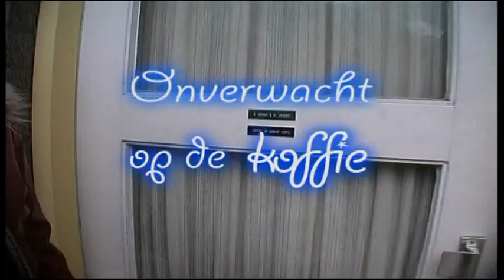020 Onverwacht op de koffie. De prinsenmolen.mp4